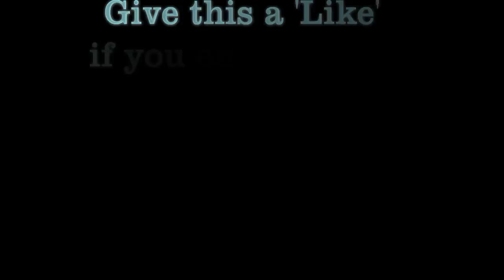FIFA 13 1st own goal of the season with live reactions Epic Fail #1 haha